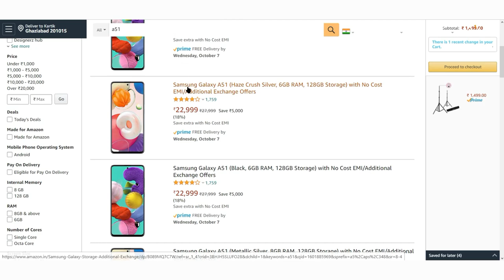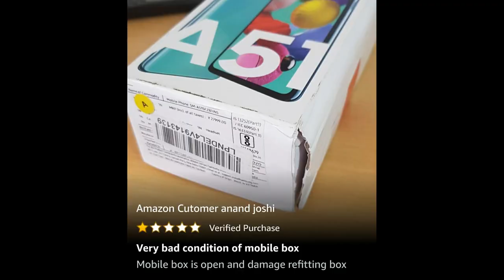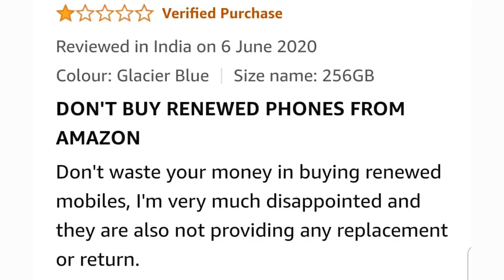Amazon renewed phone लेना चाहिए या नहीं ? | Buy Amazon renewed product ?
Topic covered :-